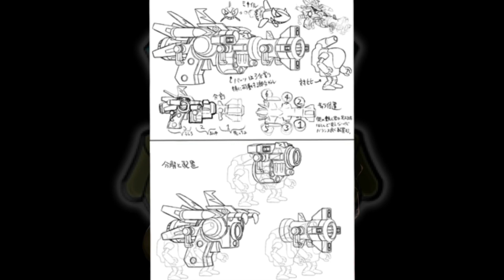[Metal Slug] กองทัพ Regular Army (P.F. Squad, S.P.A.R.R.O.W.S)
00:00 Regular Army
04:17 P.F. Squad
07:21 S.P.A.R.R.O.W.S